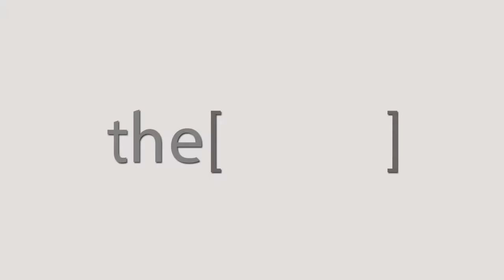أمراض القلب وأعراض قصور الشراين التاجية وكيفية العلاج - دكتور عمرو كمال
استاذ امراض القلب كلية الطب جامعة الاسكندرية
استشارى القسطرة العلاجية
The Clinic